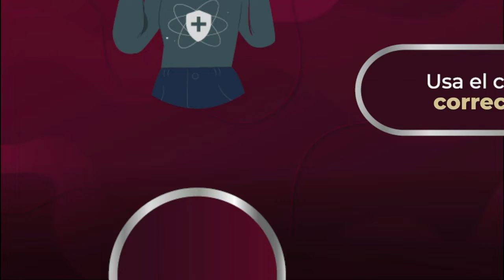Larga fila de ciudadanos en la casilla especial de Veracruz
En la casilla especial ubicada en los bajos del edificio Trigueros de Veracruz se observa una larga fila de ciudadanos que, bajo el intenso sol, esperan su turno para votar.